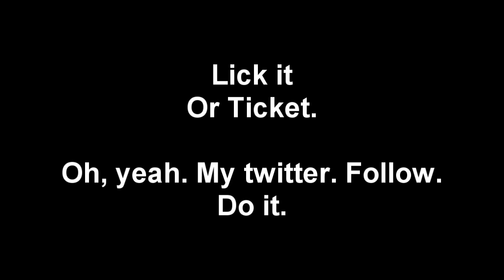Marsupial Monday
Moer Funnay Foar Yer Monay!!!1
Marsupial Monday's Ruined.

Lick It or Ticket. Oh, yeah. My twitter. Follow. Do it.

Next monday Ashlynn will be in the punkin carving haloween video. Pretty much one of the coolest girls ever. I am so fortunate. I know she will probably read this so i am being a suck up-amos